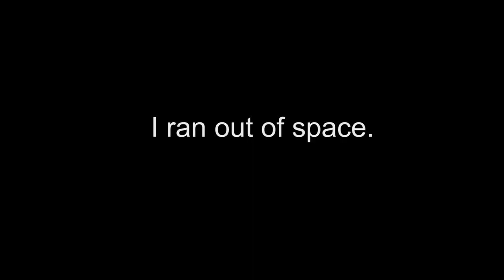do people at anime conventions shower?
i take showers once a week